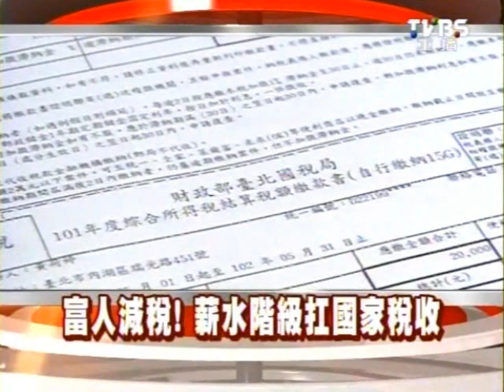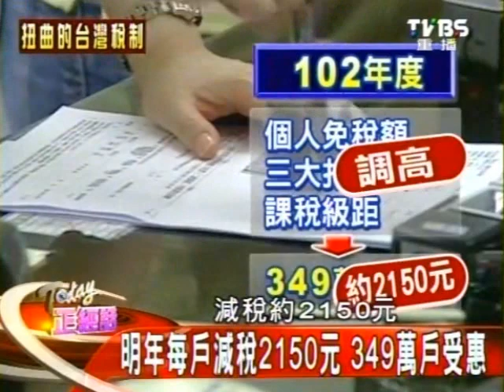Today正經話 2013-10-15 1/4